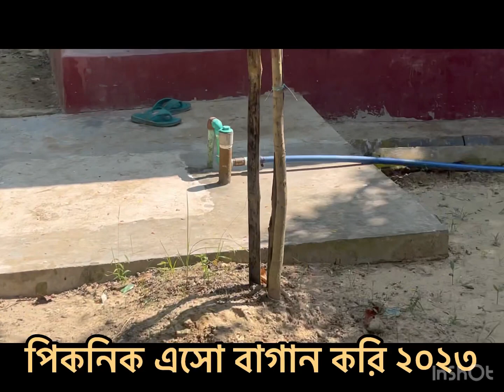Picnic “Esho Bagan Kori”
ফেসবুক গ্রুপ “এসো বাগান করি” এর উদ্যোগে বার্ষিক বনভোজন অনুস্টান মৌলভীবাজার জেলার কমলগঞ্জ থানার সিদ্দিকাবাদ গ্রামে অনুস্টিত হচ্ছে।